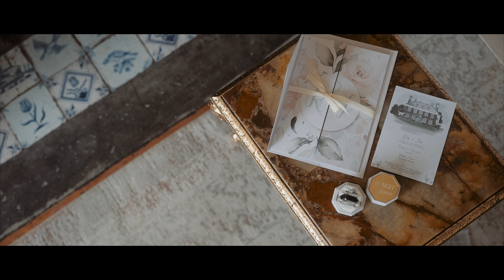Rob and Jess's Gorgeous Gileston Manor Wedding // Cinematic Feature